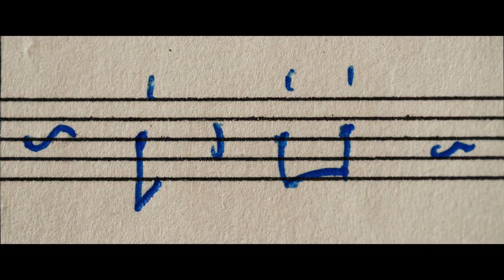ジュゼッペ・トルナトーレ監督から思い出秘話＆日本ファンへメッセージ！『モリコーネ 映画が恋した音楽家』1.13公開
『ニュー・シネマ・パラダイス』のジュゼッペ・トルナトーレ監督が
マエストロの葛藤と栄光に迫るドキュメンタリー
芸術の深淵を見た彼が、カメラの前で最後に語ったこととは？

2020年7月、世界は類稀なる存在を失った。
エンニオ・モリコーネ、享年91歳。500作品以上の映画とTVの音楽を手掛た。アカデミー賞®には6度ノミネートされ『ヘイトフル・エイト』で受賞、全功績を称える名誉賞にも輝いた。
　そんな伝説のマエストロに、弟子であり友でもあるジュゼッペ・トルナトーレ監督が密着、結果的に生前の姿を捉える最後の作品となってしまったドキュメンタリー映画を完成させた。
モリコーネ自らが自身の半生を回想、かつては映画音楽の芸術的地位が低かったため、幾度もやめようとしたという衝撃の事実を告白する。そして、いかにして誇りを手にしたかが、数多の傑作の名場面とワールドコンサートツアーの演奏と共に紐解かれていく。さらに、70人以上の著名人のインタビューによって、モリコーネの仕事術の秘密が明かされる。
モリコーネのメロディを聴くだけで、あの日、あの映画に胸を高鳴らせ涙した瞬間が蘇る。同じ時代を生きた私たちの人生を豊かに彩ってくれたマエストロに感謝を捧げる、愛と幸福に満ちた音楽ドキュメンタリー。

監督：ジュゼッペ・トルナトーレ『ニュー・シネマ・パラダイス』『海の上のピアニスト』
出演：エンニオ・モリコーネ、クリント・イーストウッド、クエンティン・タランティーノほか

1月13日（金）TOHOシネマズ シャンテ、Bunkamuraル・シネマほか全国順次ロードショー